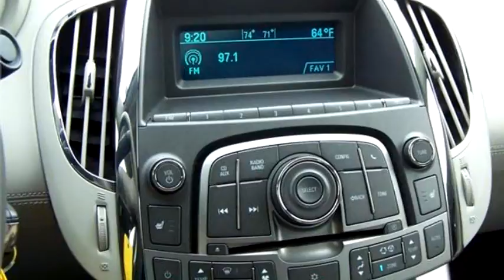2011 Buick LaCrosse $13000 by Kevin Grover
2011 Buick LaCrosse , 4 Dr CXL Sedan, $13000, 100420 Miles , Kevin Grover, check more inventory from this dealership 1440 S Dewey (So. 69 Hwy) Wagoner OK 74467 , , Automatic, Front wheel drive, Ext Color: Silver, Int Color:Gray, Body Style: Sedan, Engine Size: 3.6L V6 DOHC 24V (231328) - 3/11/2016 5:01:09 AM - 3/8/2016 2:12:36 PM.